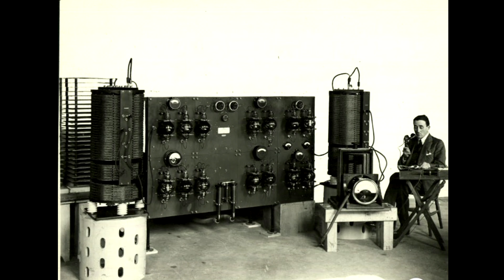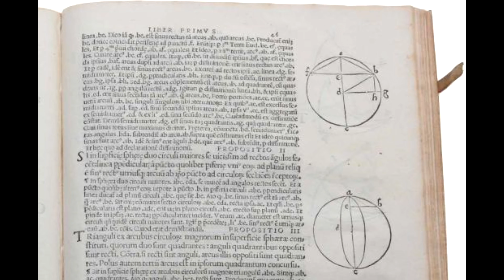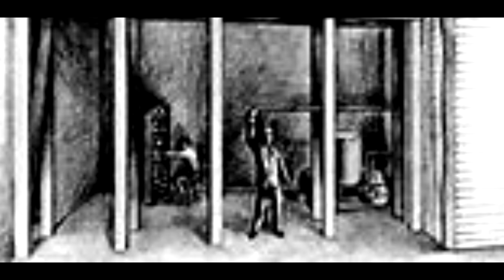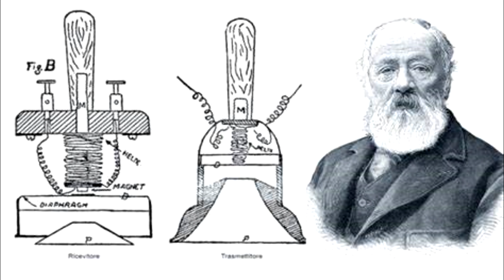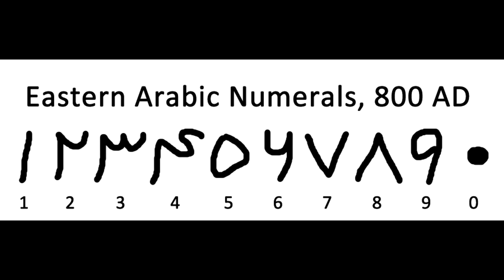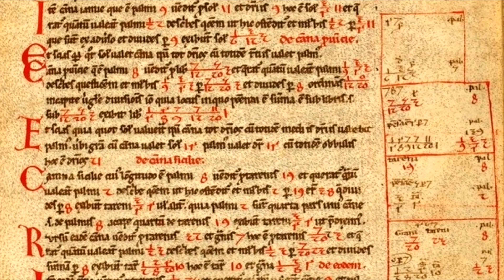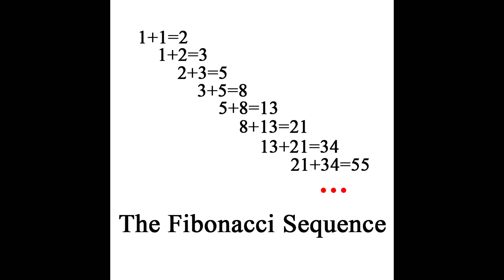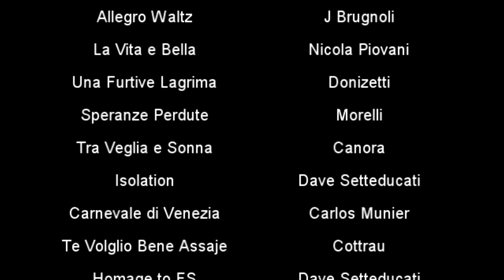Great Italian Inventors and Scientists complete show E 78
Profiles of Marconi. Fermi, Gallileo, Fibonacci, and Volta